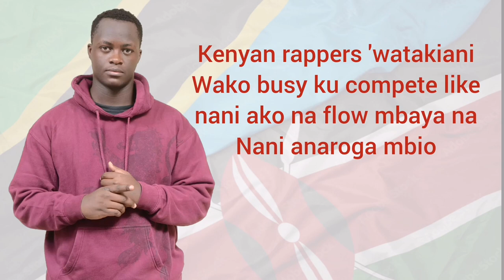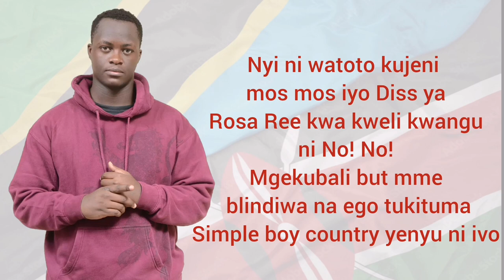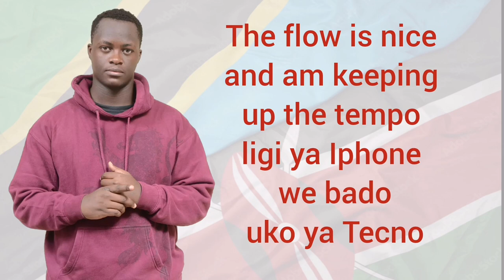Kayz - Tanzania Kenya Diss/Peace Track (Official Lyrics Video)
Let's be real
Let's support our own